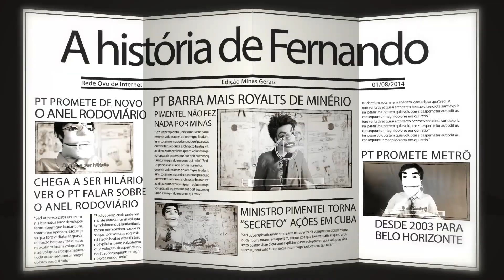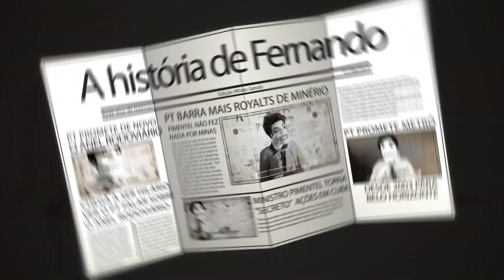A história de Fernando Pimentel em Minas Gerais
Roy Coxinha com suas críticas refinadas. Um exemplo clássico dessa geração danoninho que acha que sabe fazer rimas.

Chega a ser hilário
Quando o PT fala sobre
o Anel Rodoviário
Ai Pimentel
Perco o horario
Se no itinerário tem
O Maldito anel

Mesmo com um ministério
Não ajudou a aprovar
Mais Royalts de Minério
O PT Derruba
Ele fala que é serio
Mas defende segredinho
Lá em Cuba

E rodou
Pelo Interior
Entregando trator
Mas o Metro
Até hoje
Nada… Nada….

E o metrô
desde que foi prefeito
não deu conta de trazer
nem mesmo sendo
tão querido no PT

Eu não acredito
Que ele tentou manter
o polo de acrílico
Em Minas Gerais
Tem sempre um conflito
Uma desculpa esfarrapada
Para Minas Gerais

Vamos morrer antes de ver
As creches que a Dilma
Falou que ia fazer
Aqui em Minas
E ele quer trazer
Essa turma do PT agora
Aqui pra Minas

Nunca mais PT
Nunca mais Jose
Nunca mais Dilma ou Lula
ou algum mentiroso
Eu não quero pra Minas
o Fernando Pimentel nem o
Newton Cardoso